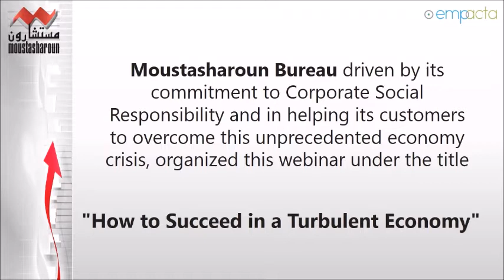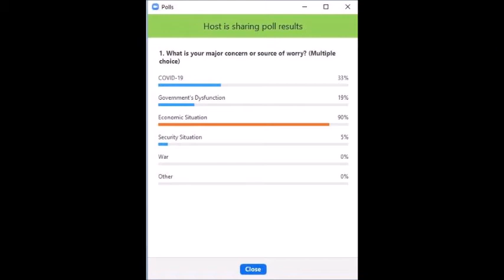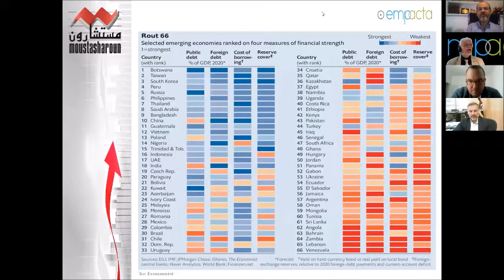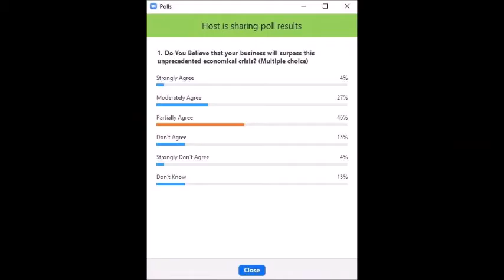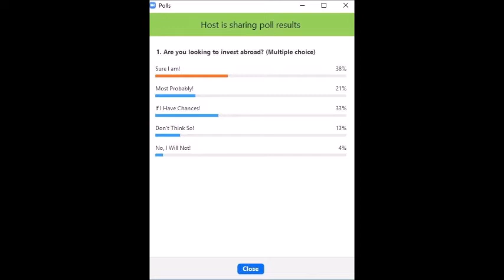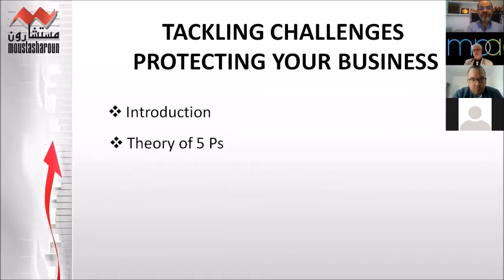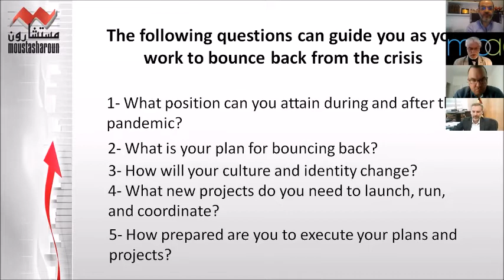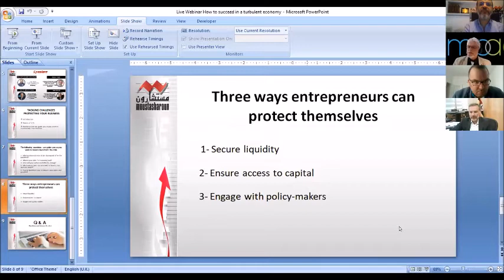How to succeed in a Turbulent Economy Webinar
Moustasharoun Bureau driven by its commitment to Corporate Social Responsibility and in helping its customers to overcome this unprecedented economic crisis, organized this webinar under the title:

"How to Succeed in a Turbulent Economy"

Local and international expert panelists will outline pressing issues from their respective standpoints. The presentations and discussion will provide a comprehensive global overview both in terms of problems we are facing and the necessary solutions.
This one and a half-hour exclusive webinar are designed to help executives and business professionals stay ahead of fast-changing political and economic trends impacting our economy.

Businesses are facing unprecedented challenges in many different aspects, Along with the severe health and economic crisis, executives around the world and especially in Lebanon are facing enormous business challenges: the collapse of customer demand, significant regulatory modifications, supply chain interruptions, unemployment, economic recession, and increased uncertainty. The business side needs ways to recover. Ad hoc responses won’t work; organizations must lay the groundwork for their recoveries now.
The international and national highly experienced webinar panelists answered many frequently asked entrepreneurs questions!